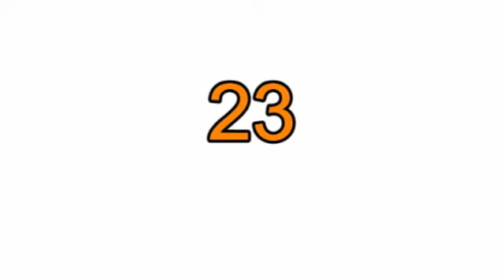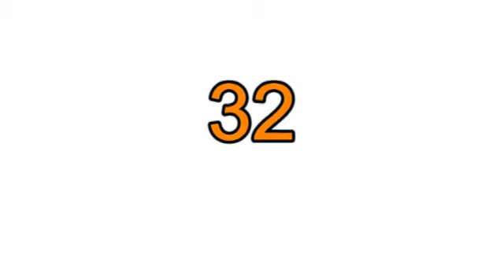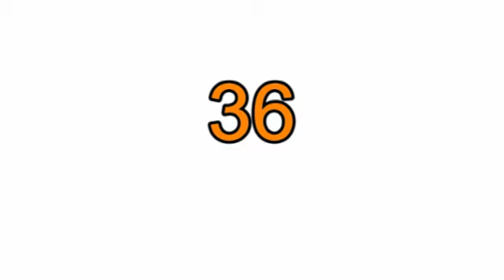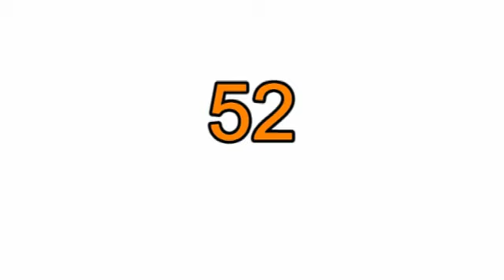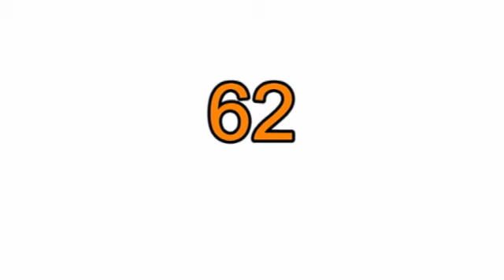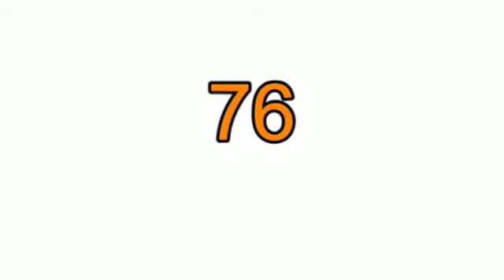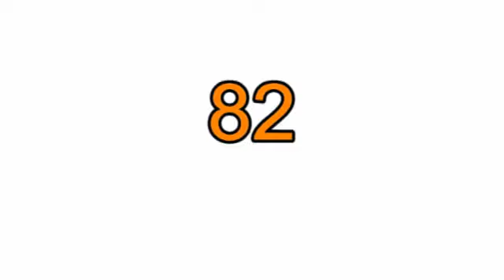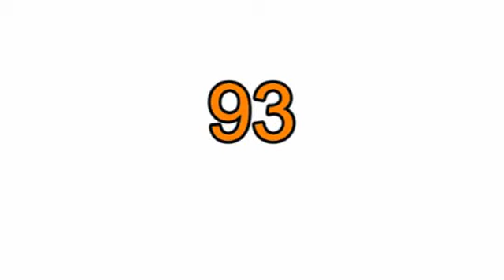Where The Wild Things: Universe